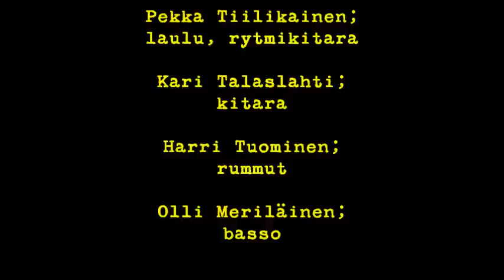Twisters & Pekka Tiilikainen Algeciras Tube Park 1.2.2013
Twisters & Pekka Tiilikainen live Tube Park 2013